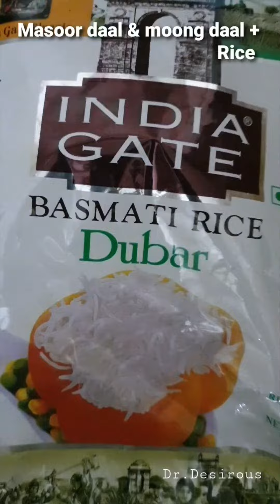How to make Khichdi | North Indian Style Khichdi | Khichdi at home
Home made food is always healthy and here is khichdi recipe. All time. Easy to cook. try out and let me know!